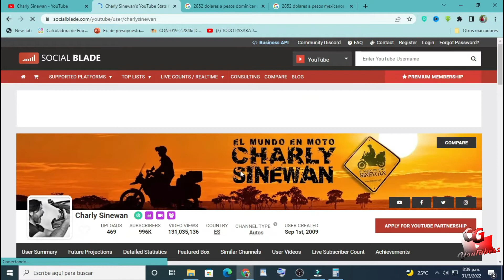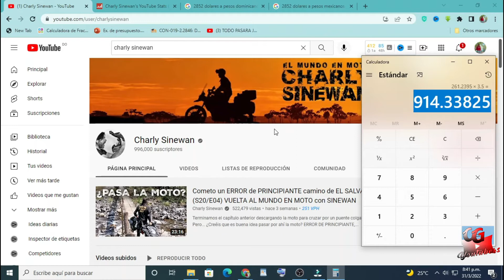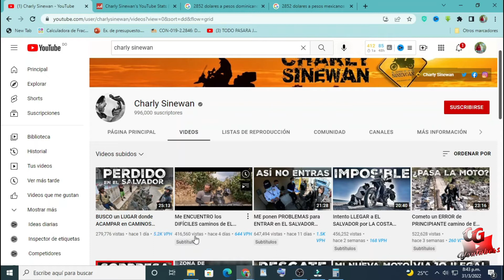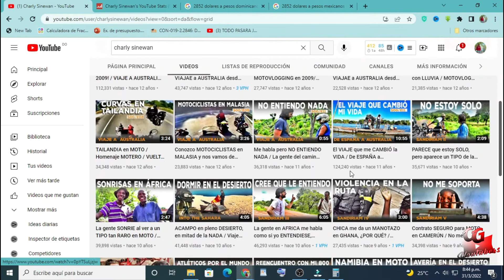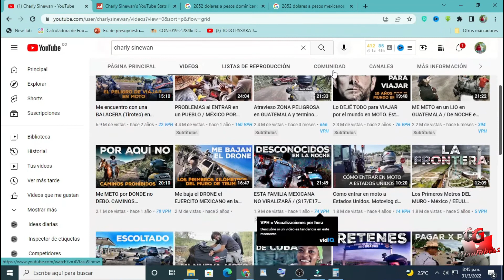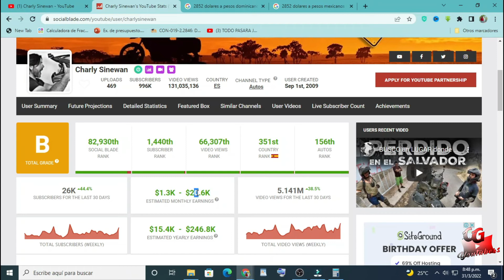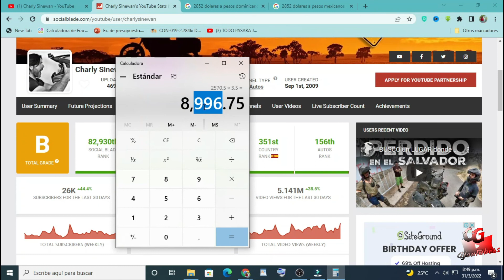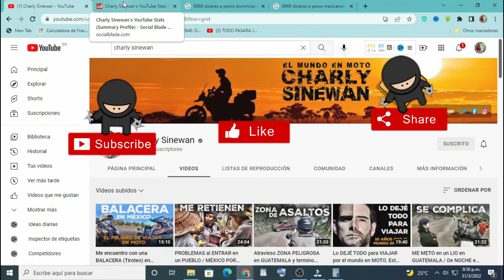💲 CHARLY SINEWAN Cuanto GANA en YouTube | VIAJE EN MOTO CON CHARLY SINEWAN 💲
💲 CHARLY SINEWAN Cuanto GANA en YouTube | CUANTO GENERAN LOS YOUTUBERS 💲